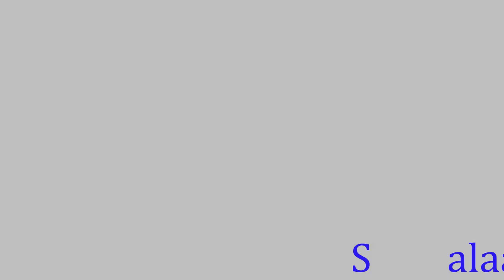New Naat - Aaye Aqa Marhaba by Ghouse Pasha Hussaini 2014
Beautiful naat by India's best Naat khwan, Syed Muhammad Abdul Hakeem Hussaini urf Ghouse Pasha Hussaini sahab, Nephew of Mufakkir e Islam Hazrat Allama Hafiz Syed Muhammad Abdul Qadir Jeelani Sahab Qibla, from Hyderabad (Deccan). This beatiful kalaam has been written by the famous scholar and sufi saint of Hyderabad Behr ul uloom Hazrat Allama MOHAMMAD ABDUL QADEER SIDDIQUI - HASRAT Rehmatullah alaih. for more naats/hamds please